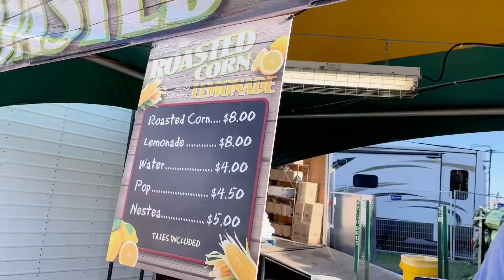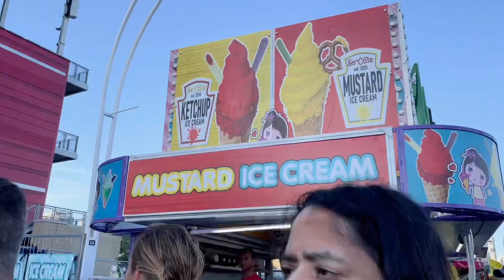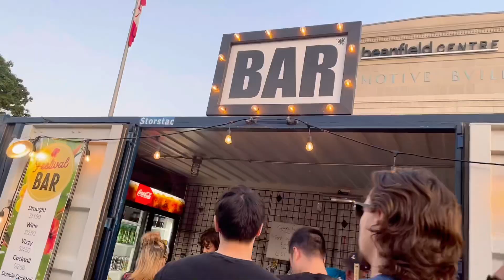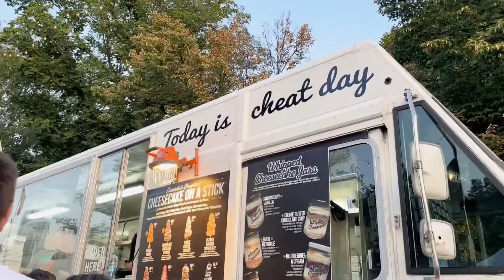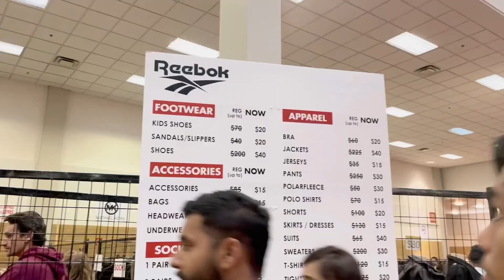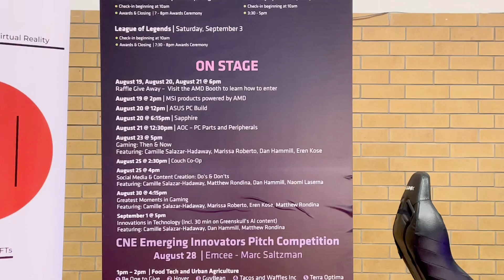Canadian National Exhibition (CNE) with family | toronto vlog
Last summer we all went to CNE for the first time! We had so much fun and I camt waitto come back next year!!!